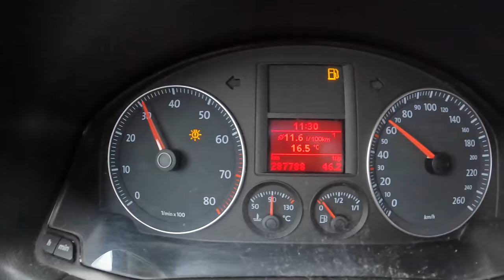2007 Volkswagen Golf Plus [1.6 102HP] |0-100| POV Test Drive #1342 Joe Black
Car: Volkswagen Golf Plus I 1.6 I 102HP 2007

0:00 Intro
0:09 Walk-around and interior
1:05 Casual driving
1:30 Tunnel
1:43 Casual driving
2:00 Bumpy road
3:20 Casual driving
8:09 Acceleration
8:20 Highway
9:40 Casual driving
11:32 Engine view
12:02 Fuel Consumption

Engine: 1.6L Petrol (Gasolina) 4-cylinders
Displacement (cc): 1595
Power: 75 kW/102 hp
Torque: 148 Nm
Transmission: 5-speed manual
Traction: FWD ( Front-Wheel Drive )

Acceleration (0–100 km/h): 12,0 s.

Fuel Tank Capacity: 55L
Total Range: 714 km
Weight: 1308 Kg
Cargo Space: 309 Liter
Model: 2007
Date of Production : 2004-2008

Driver: Joe Black
Video: GoPro Hero 10 Black / Sony a6300 + Sigma 16mm f1.4
Audio: Zoom H2n (recorder) & Roland CS-10EM (binaural microphones)
Edit: MacBook Pro / Final cut Pro X